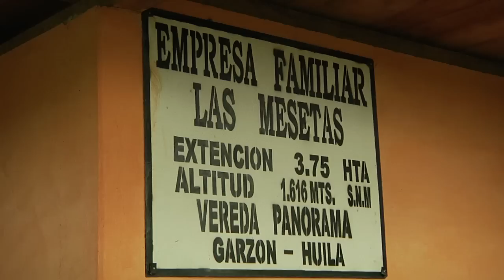(3/4) illy in the coffee fields: the difficulty of work and the role of women of Huila in Colombia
illy agronomist, Luca, in the coffee fields in Colombia.
One of the best coffee of Colombia comes from Huila, where producers are supported by women.